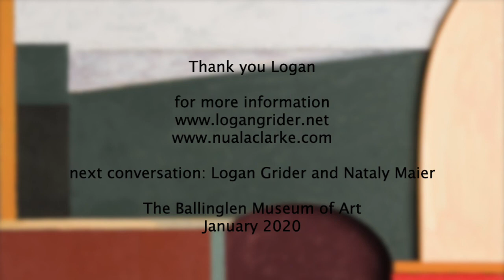The Ballinglen Museum of Art- Conversations Between Artists - Nuala Clarke and Logan Grider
This is a series of short conversations between artists who are fellows of The Ballinglen Arts Foundation and have visited on residency. Each fellow donates a piece of work prompted by their residency to the Museum. The Ballinglen Museum Permanent Collection now contains over 800 works from 29 years of artists visiting North Mayo.

This is the first in the series in which Nuala Clarke, visual artist and part time Education Facillitator at Ballinglen chose to speak with Logan Grider.

Funded by The Arts Council of Ireland / An Chomhairle Ealaíon.